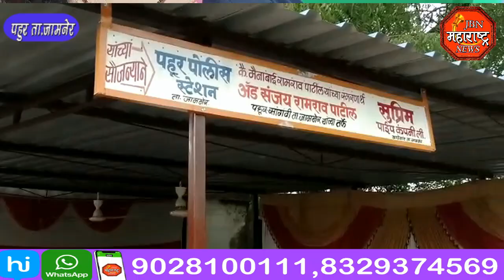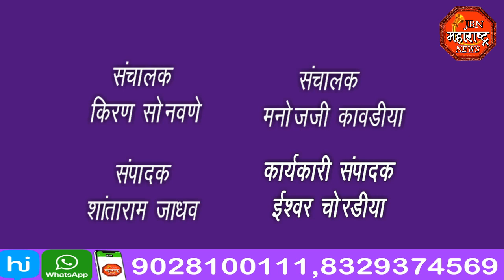jbn maharashtra news jalgaon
कोरोणाच्या काळात ग्रामीण रुग्णालयासाठी धावला लोकसहभाग :  जिल्ह्यातील पहिला पँटर्न, दीड लाखांच्या साहित्याची मदत: तहसिलदारांच्या हस्ते लोकार्पण